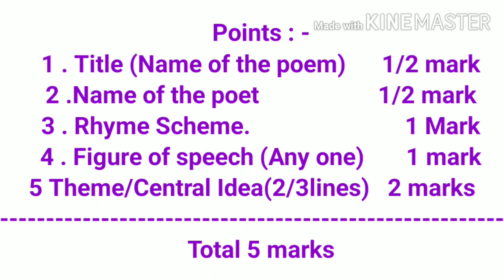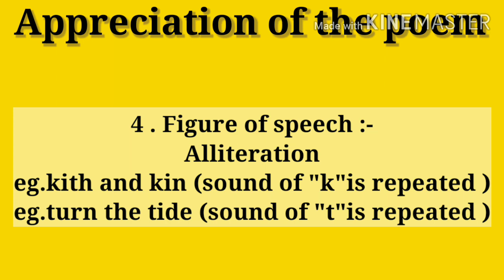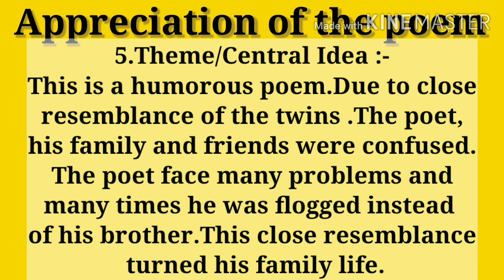10th/The Twins/Appreciation with New Marking Scheme for Marathi Medium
This is an educational videos.Which is helpful for 10 th class students of Maharashtra State Board.In this Video , appreciation of the poem ,"The Twins " is given with New Marking Scheme .